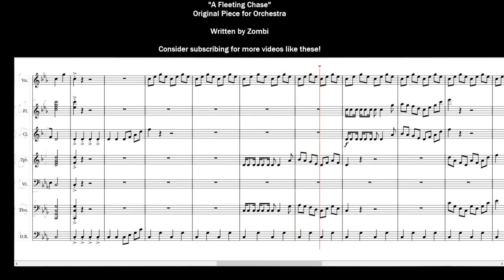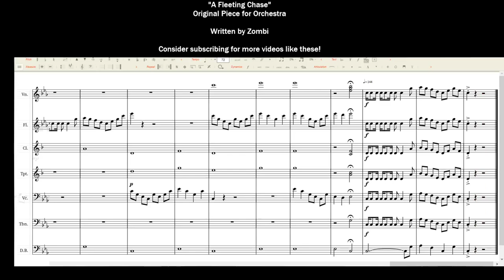"A Fleeting Chase" Original Piece for Orchestra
"A Fleeting Chase" Original Piece for Violin, Flute, Clarinet, Trumpet, Cello, Tenor/Bass Trombone and Double Bass. Instruments are notated in their respective keys. Comment ideas for arrangements / original pieces to be featured in the video alongside it!